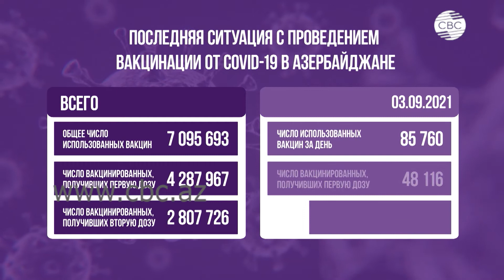Планета противостоит пандемии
3 762 случая заражения коронавирусом зарегистрировано за минувшие сутки в Азербайджане. 3 812 человек вылечились, 38 человек скончались. Согласно статистике, вакцинацию от коронавируса в стране за последние сутки прошли 85 760  человек. Общее количество примененных доз вакцины по стране превысило 7 миллионов. При этом первую дозу вакцины получили свыше 4 миллионов 287 тысяч человек, вторую – 2 миллиона 800 тысяч человек.